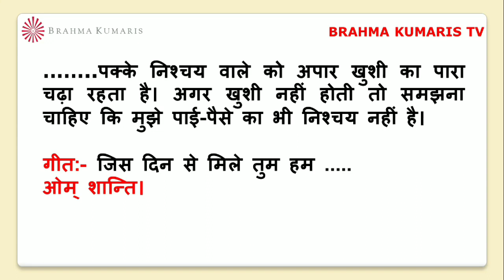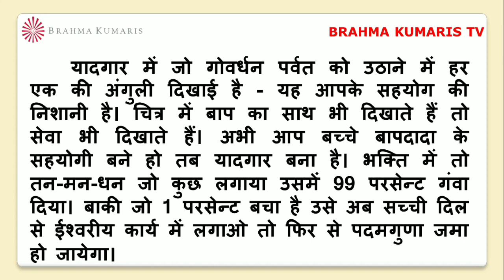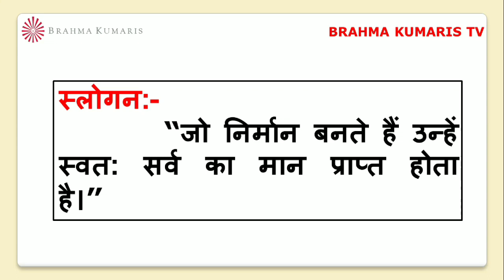BrahmaKumarisTV Aaj Ki Murli Saar/मुरली का सार/06 मार्च 2023/Murli Essence by Brahma kumaris tv